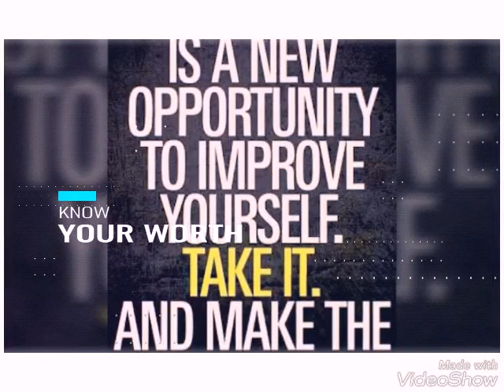My vlog intro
My vlogs will be about Health, Fitness, Lifestyle, Diet, Exercise, Fun, Motivation and the like
I am a Nurse,
ESL Online Teacher,
Diabetes meal Planner,
Hypertension meal Planner,
Physical & Occupational Therapy trainee.
Health Enthusiast,
Fitness Enthusiast,
Pharmacy employee (former)